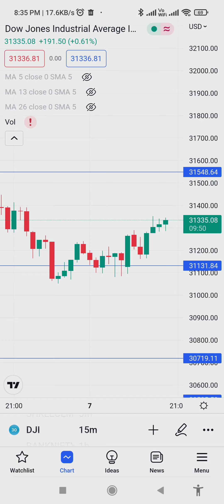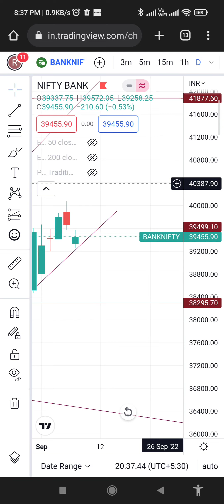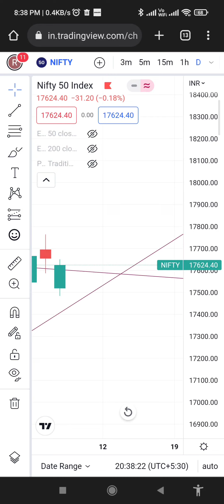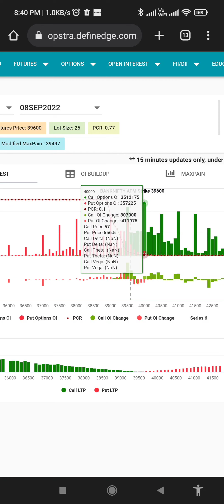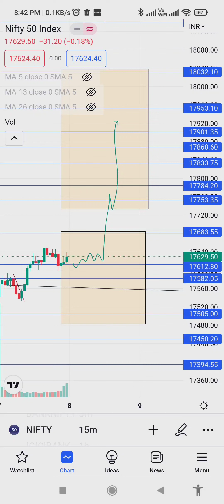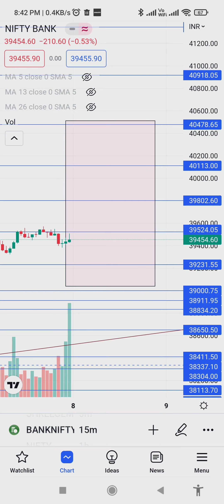8 September 22